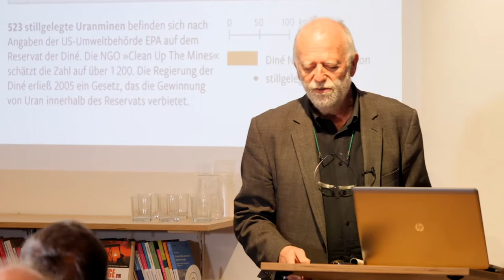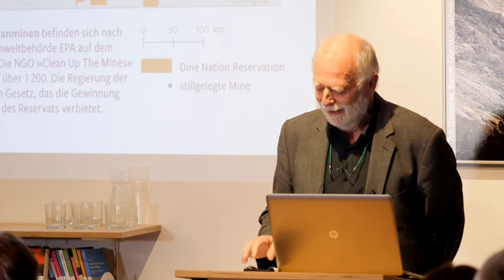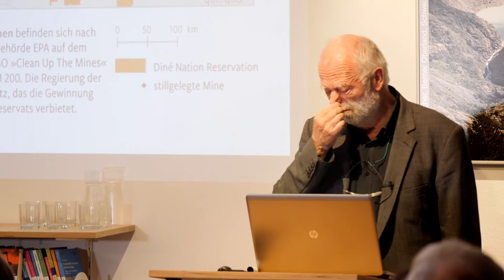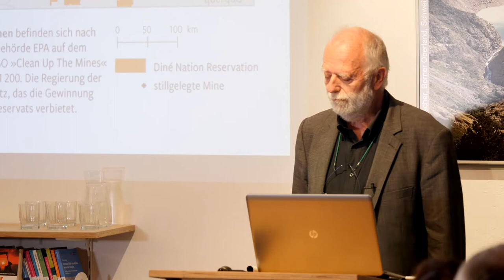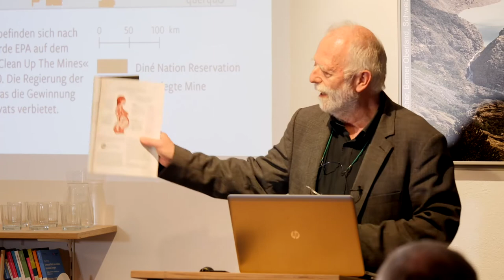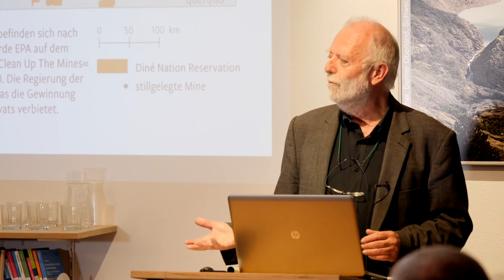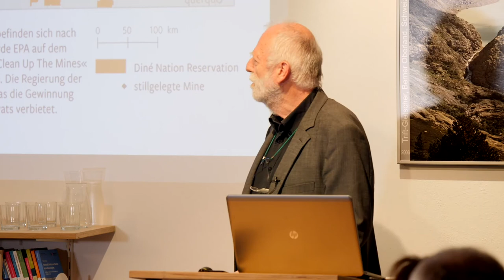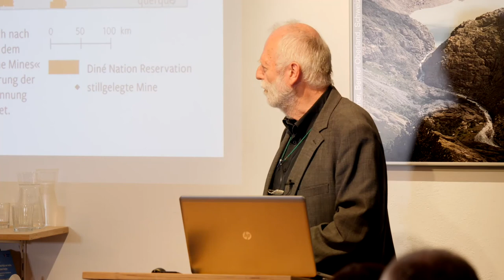URAN – Ein Problemstoff, über den niemand spricht: Vortrag (1/4) von Claus Biegert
Der Vortrag „Hans-Peter-Dürr-Lecture: URAN – Ein Problemstoff, über den niemand spricht“ von Claus Biegert, Horst Hamm, Luise Kinseher und Makoma Lekalakala wurde vom oekom e.V. in Kooperation mit dem Global Challenges Network e.V., der Selbach-Umwelt-Stiftung, der Nuclear-Free Future Foundation und der Rosa-Luxemburg-Stiftung veranstaltet und fand am 16. September 2019 im Münchner Zukunftssalon statt.

Uran ist der Rohstoff des Atomzeitalters. Zünd- und Brennstoff für Bomben und Kraftwerke. Über Atombomben und Atomstrom reden alle, über Uran (und wie es gewonnen wird) hören wir dagegen fast nichts. Obwohl der Uranabbau mit z.T. erheblichen ökologischen Schäden, aber auch Menschenrechtsverletzungen verbunden ist.

Ab jetzt ist das anders: Der erste Uranatlas ist da! Gemeinsam herausgegeben von der Nuclear Free Future Foundation, der Rosa Luxemburg Stiftung, dem BUND und Le Monde diplomatique.

Mit 130 Atommeilern am Netz ist die Europäische Union immer noch der weltweit größte Verbraucher. Auch in Deutschland wird trotz beschlossenem Atomausstieg an der vierten AKW-Generation geforscht. Kernenergie gilt vielen angesichts der drohenden Klimakrise als „klimafreundliche“ Energie. Doch mit Milliardenverlusten und der Konkurrenz durch die Erneuerbaren ist Atomenergie ein Auslaufmodell – während der Müll (inzwischen sind weltweit 350.000 hochradioaktive Tonnen angefallen) weiter strahlt.

Die Redakteure Claus Biegert und Horst Hamm stellen den Uran-Atlas vor und begründen, warum Uran besser in der Erde bleiben sollte; die bekannte bayerische Kabarettistin Luise Kinseher macht sich ihre eigenen Gedanken dazu.

Ehrengast des Abends ist die südafrikanische Aktivistin Makoma Lekalakala von Earthlife Africa, die sich massiv gegen südafrikanische Atomkraftwerke und Uranbergbau in ihrem Land zur Wehr setzt. Vergangenes Jahr erhielt sie in den USA für ihr Engagement den renommierten Goldman Award.